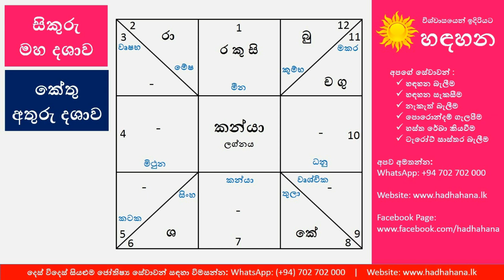සිකුරු මහ දශාව | sikuru maha dasawa palapala astrology predictions in sinhala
Weekly Astrology | Sathiye Lagna Palapala | Weekly Personal Horoscope | handahana balima | porondam galapima | learn astrology | astrology for beginners